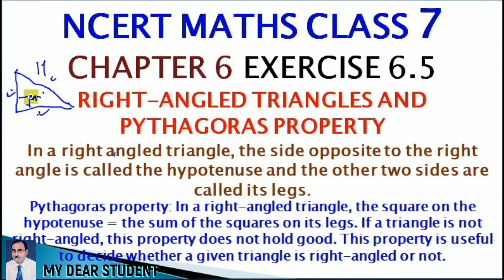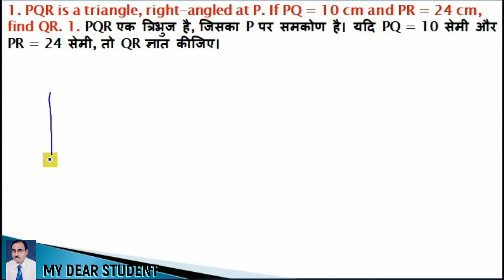7th Maths NCERT Ex6 5 Q.1 RIGHT ANGLED TRIANGLES AND PYTHAGORAS PROPERTY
गणित कक्षा 7 प्रश्नावली 6.5 प्रश्न 1 सम कोण वाले त्रिभुज और पाइथागोरस प्रमेय
NCERT 7th Maths Chapter 6 TRIANGLES AND ITS PROPERTY
Exercise 6.5 Q1 RIGHT-ANGLED TRIANGLES AND PYTHAGORAS PROPERTY
1. PQR is a triangle, right-angled at P. If PQ = 10 cm and PR = 24 cm, find QR.
1. PQR एक त्रिभुज है, जिसका P पर समकोण है। यदि PQ = 10 सेमी और PR = 24 सेमी, तो QR ज्ञात कीजिए।